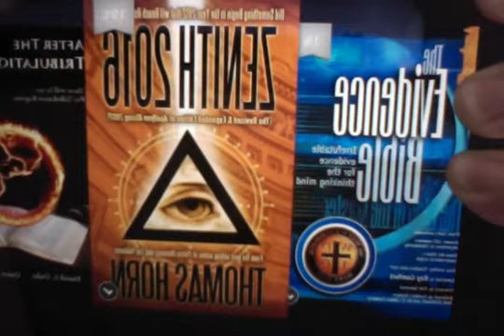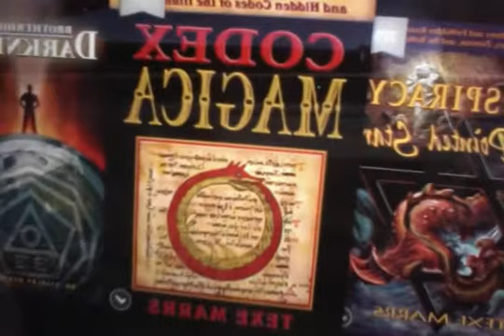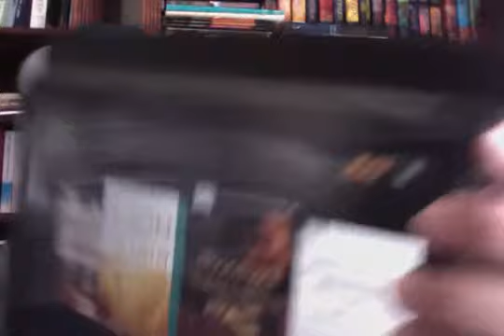Trumps Vegas Speech. Esoteric and Freemason. Part 2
Lucifer

The Devil

Satan

The One

Horus

Osiris

The Blazing Star

The Great Architect of the Universe

The Dog Star Sirius

The Message Bible - Website "A Mystic mess"